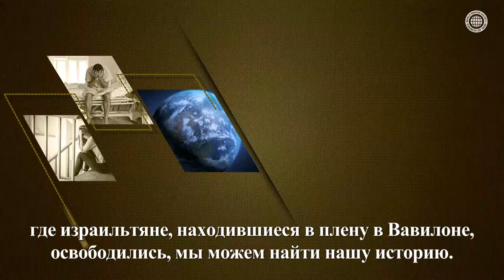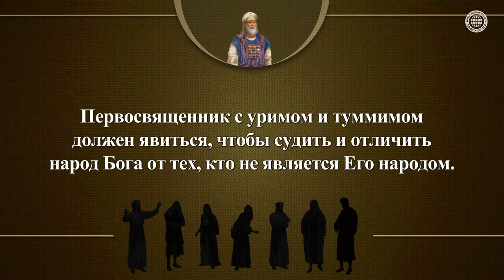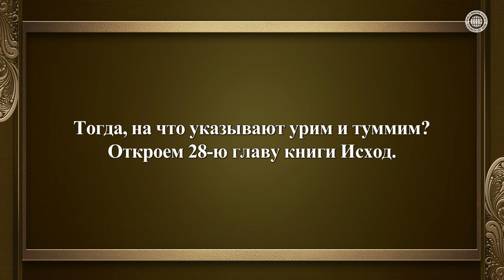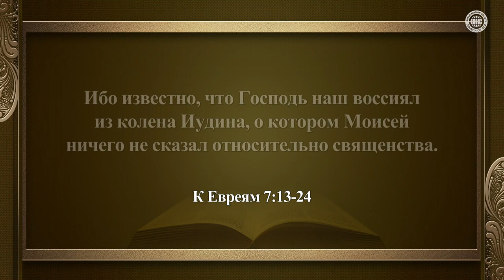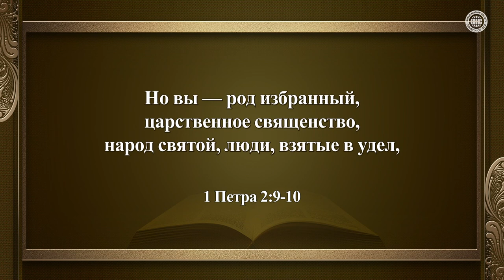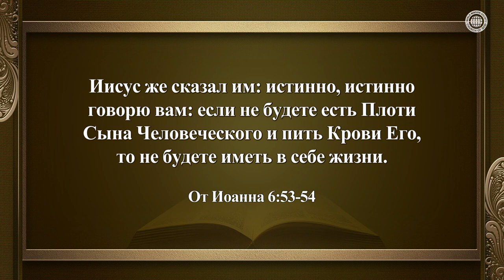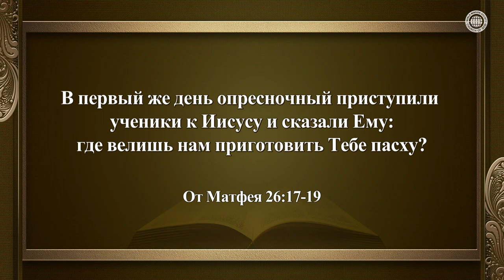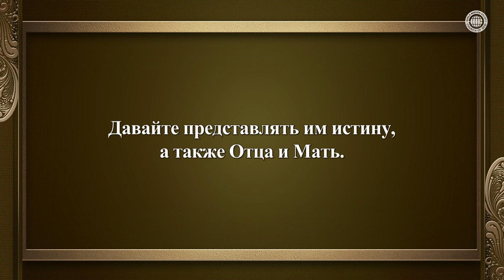ПЕРВОСВЯЩЕННИК С УРИМОМ И ТУММИМОМ Ⅱ | Церковь Бога, Ан Санг Хонг, Бог Мать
ХРИСТОС АН САНГ ХОНГ ПРИНЕС УРИМ И ТУММИМ,
СОВЕРШЕННУЮ ИСТИНУ
Как история ветхого завета показывает нам, духовные израильтяне должны принять Христа Ан Санг Хонга, Который принес урим и туммим, то есть Пасху нового завета,
чтобы освободиться из Вавилона и получить решение о том, что они «истинный Божий народ».

ЦЕРКОВЬ БОГА СОБЛЮДАЕТ ПАСХУ НОВОГО ЗАВЕТА
Сегодня члены Церкви Бога едят Плоть Иисуса, Который есть храм, и пьют Его Кровь
через хлеб и вино Пасхи нового завета. Это значит, что они имеют преимущество священника, который ест великую святыню, выходящую из святилища.

Ездра 2:62-63
Они искали своей записи родословной, и не нашлось ее, а потому исключены из священства. И Тиршафа сказал им, чтоб они не ели великой святыни, доколе не восстанет священник с уримом и туммимом.